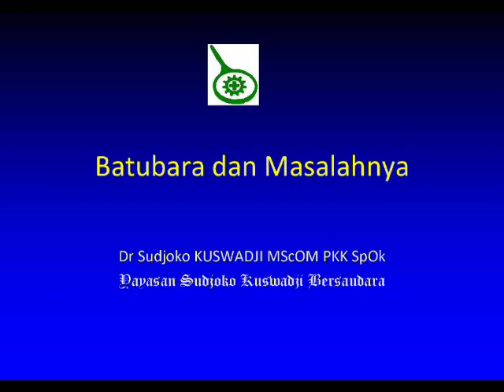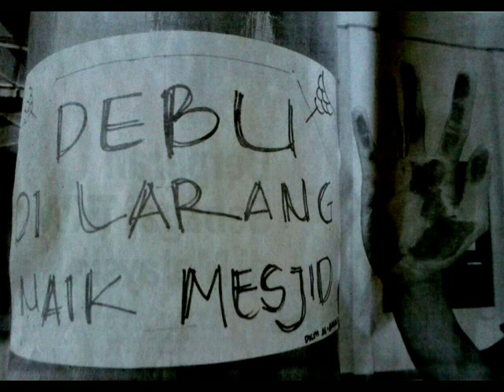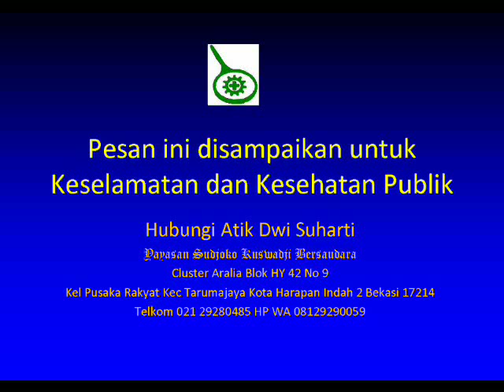VE151115002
Masalah Batubara